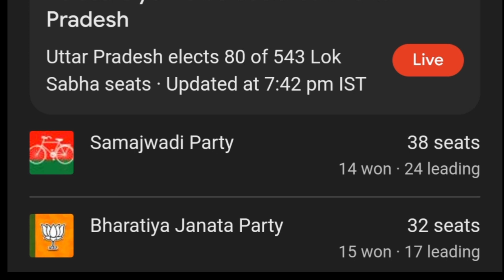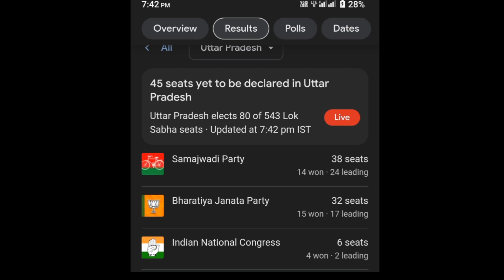INDIA की सरकार बनते ही/UP मदरसा को मिलेगी मान्यता/अखलेश यादव का बड़ा एलान/सुप्रीम कोर्ट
up Madarsa board Lucknow letest update
up Madarsa board Lucknow letest news
up Madarsa board Lucknow news
up Madarsa board Lucknow ko manyata milegi
up Madarsa board Lucknow phir se milegi manyata
up Madarsa board Lucknow milengi manyata akhlesh yadav ka statement